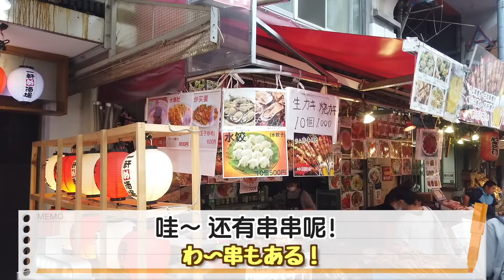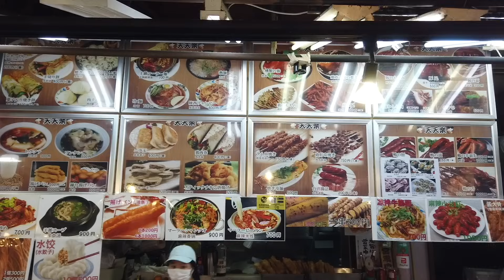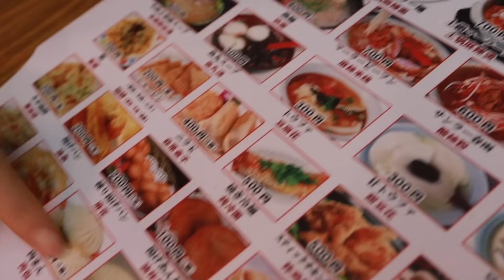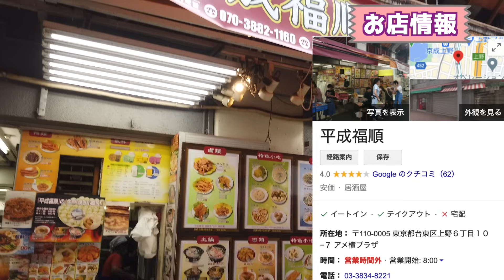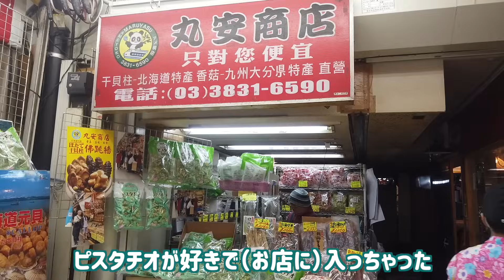【中華】アメ横で中国本場の朝ご飯食べてみた【食べ歩き】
実はこそっとサムネを変えてみたのですが
皆さんの気づきでしょうか、、？笑

前中国と日本の朝ご飯の違いを紹介した動画で
たくさんの方が食べてみたいというコメントをくださったので、
今回はアメ横で食べられる本場の中国式朝ご飯を特集しました！
グルメ！食べ歩き！わーーーい！！（本当に楽しかった…）

胃袋が足りなかったので、また別の機会に全制覇したいな、、！笑

アメ横じゃなくても、中華街や池袋、西川口、チャイナタウンがある所では食べられると思うので、
中華料理好きな方、中国の朝ご飯の味が気になる方

一緒に動画に出てくれたヤンチャンのチャンネルはこちら↓

よかったらチャンネルや各種SNSの登録もしてくれたら嬉しいです〜！謝謝！

・中国四川省出身
・１９歳から中国語講師を始める。